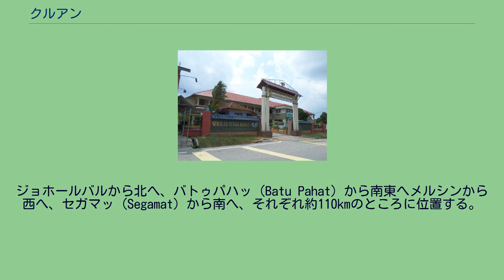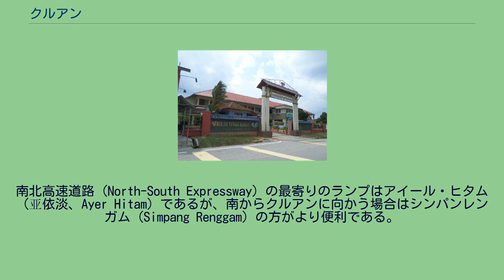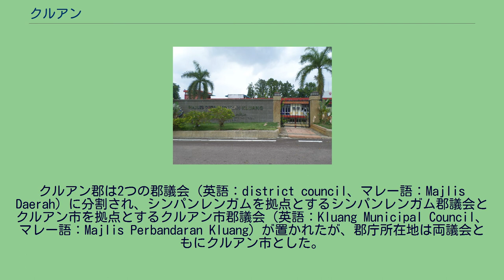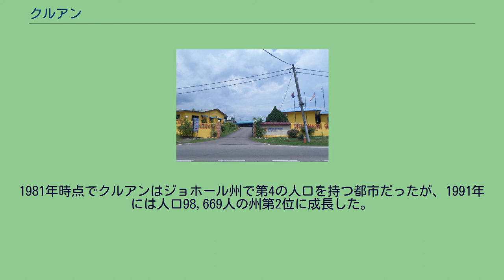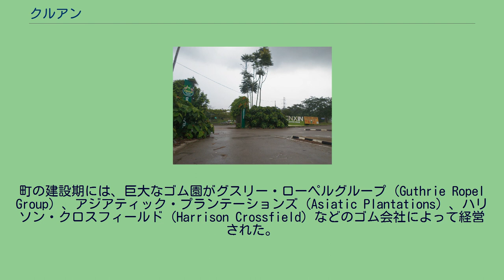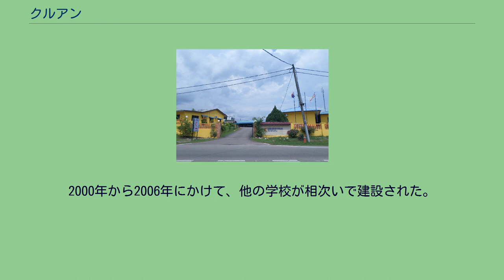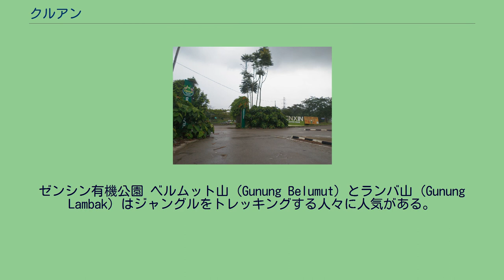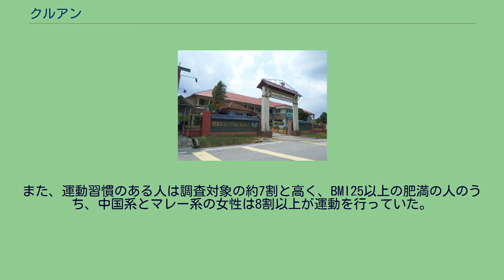クルアン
クルアンの市役所 クルアン（マレー語: Kluang）は、マレーシア・ジョホール州のほぼ中央にある都市および郡。
ジョホールバルから北へ、バトゥパハッ（Batu Pahat）から南東へメルシンから西へ、セガマッ（Segamat）から南へ、それぞれ約110kmのところに位置する。
クルアン郡の人口は約25万人、クルアン市自体は14万人超である。
マレーシアの首都・クアラルンプールから南東へ約215kmの位置にある。
クルアンの町は波打った丘の上に広がる。
クルアンの中心市街地は、国道50号線と鉄道の交点にあり、そこから幹線道路沿いに都市が発達している。
クルアンの最高峰はランバ山（南峇山、Gunung Lambak）で510mの高さがある。
クルアン市街からそれほど遠くない場所にあり、マレーシア最南端の主要な山脈を成す山の1つである。
山頂からは市内を一望することができる。
メンキボル川（Mengkibol River）が市内を流れている。
クルアンは内陸の町で、海岸はない。
クルアンは鉄道と道路により、隣接するすべての郡とつながっている。
クルアン駅はバスターミナルでもある。
南北高速道路（North-South Expressway）の最寄りのランプはアイール・ヒタム（亚依淡、Ayer Hitam）であるが、南からクルアンに向かう場合はシンパンレンガム（Simpang Renggam）の方がより便利である。
クルアンには飛行場があるが、軍用で民間人は利用できない。
クルアン都市圏の無秩序な拡大は1970年代から2000年にかけて、おおむね主要道路沿線で発生した。
中心市街地はその間に、商業施設・小売店の店舗数と市街面積が3倍に拡大した。
広大な面積のゴムやアブラヤシのプランテーション農園は再開発により、住宅地に変貌した。
クルアン郡の人口約25万人のうち、マレー系が52%（約13万人）、中国系が36%（約9万人）、ほかの民族が約3万人である。
年齢構成は年少人口（0-14歳）が33%、生産年齢人口（15-64歳）が63%、老年人口（65歳以上）が4%である。
クルアン（Kluang）の名はマレー語のクルアン（keluang）、すなわちオオコウモリの一種に由来する。
数十年前まではkeluangがクルアン郡に数多く生息していたが、狩猟と生息地の環境破壊（森林伐採）によりほぼ完全に絶滅した。
クルアンは1915年にジョホール州中央の行政の中心地として成立した。
イギリス領マラヤを南北に結ぶ鉄道が建設された時に同鉄道がクルアンを通ったことが都市の成長に寄与した。
道路も整備され、ジョホールバル・バトゥパハッ・メルシンと結ばれた。
クルアン郡は2つの郡議会（英語：district council、マレー語：Majlis Daerah）に分割され、シンパンレンガムを拠点とするシンパンレンガム郡議会とクルアン市を拠点とするクルアン市郡議会（英語：Kluang Municipal Council、マレー語：Majlis Perbandaran Kluang）が置かれたが、郡庁所在地は両議会ともにクルアン市とした。
第二次世界大戦中、クルアンの町は連合国軍がシンガポールに退却して見放され、大きな争いをすることなく、南進する日本軍に攻略された。
陸軍大将の山下奉文は1942年1月27日に本営を更なる南進（シンガポールの戦い）に備えてクアラルンプールからクルアンに移した。
その後、日本軍はクルアン飛行場をシンガポールからスマトラ島にかけての空襲の出撃地として利用した。
1963年頃から1970年代初頭に閉鎖されるまで、飛行場はイギリス陸軍が王立電気機械技術部（REME）とグルカ兵の4機の航空機の共同作業場として使われていた。
1981年時点でクルアンはジョホール州で第4の人口を持つ都市だったが、1991年には人口98,669人の州第2位に成長した。
1997年9月にはクルアンスタジアムが完成、クルアン史上初となる国際大会であるマレーシアオープン陸上競技大会が開かれた。
元は農業が主たる産業であったが、現在は製造業の比率が高まっている。
市民の経済力も高まり各家庭では自動車を保有している。
クルアンが成立した1915年以降、主にゴム栽培地として成長した。
町の建設期には、巨大なゴム園がグスリー・ローペルグループ（Guthrie Ropel Group）、アジアティック・プランテーションズ（Asiatic Plantations）、ハリソン・クロスフィールド...